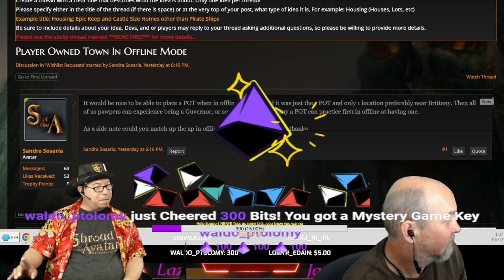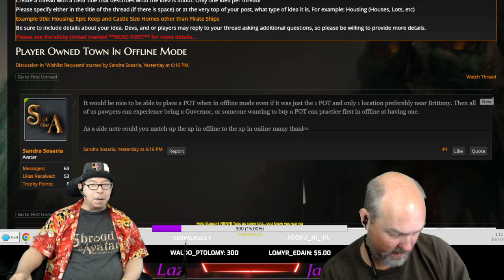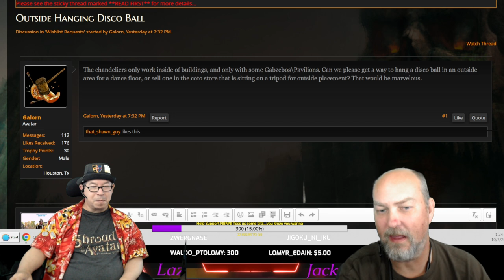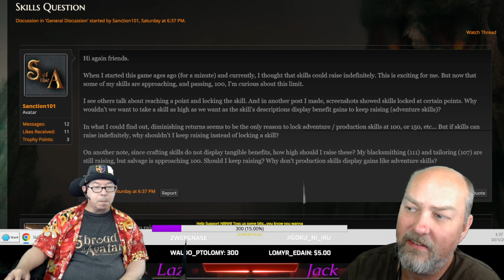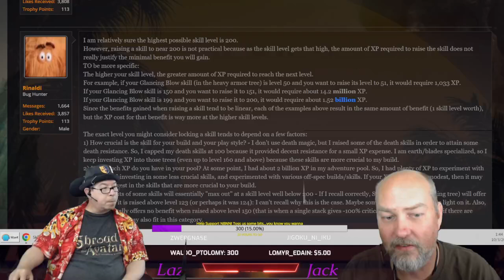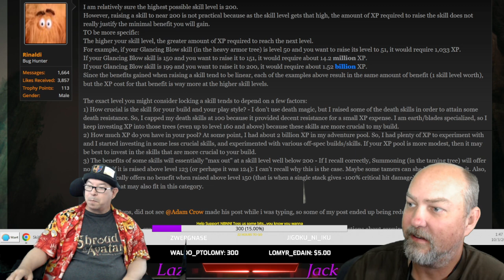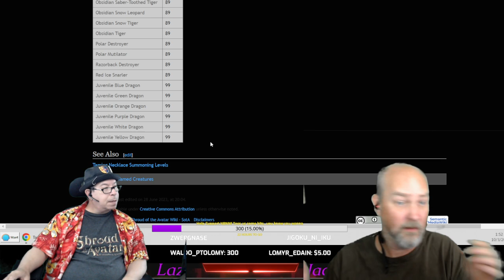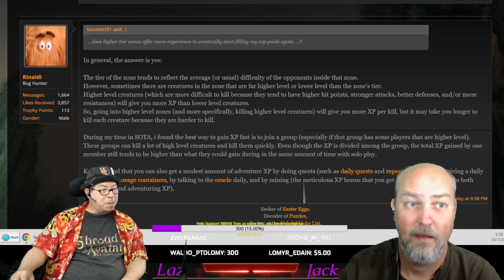Shroud Of The Avatar: Lunch With Laz & Jack 10/03/2024